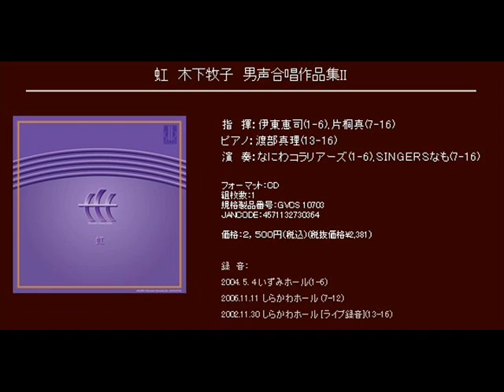きりん - 木下牧子 - 無伴奏男声合唱のための「わたしはカメレオン」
無伴奏男声合唱のための「わたしはカメレオン」

きりん

指　揮：伊東恵司(1-6),片桐真(7-16)
ピアノ：渡部真理(13-16)
演　奏：なにわコラリアーズ(1-6),ＳＩＮＧＥＲＳなも(7-16)

[CD] 虹　木下牧子　男声合唱作品集II (Track10)